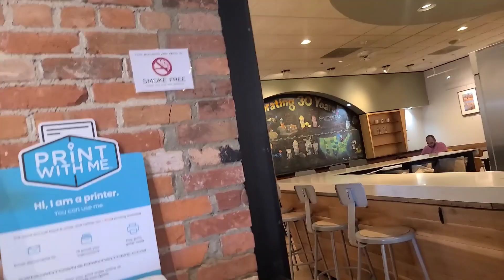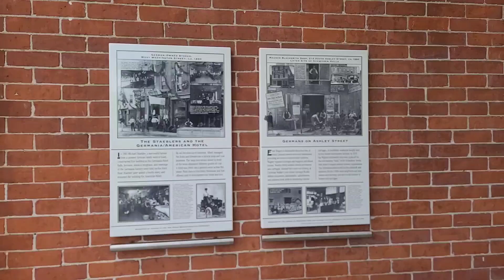what is Sweetwater Cafe downtown Ann Arbor flagship